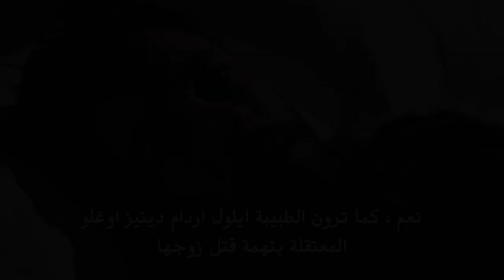مسلسل نبضات قلب الحلقة 23 - أيلول من داخل سيارة الشرطة